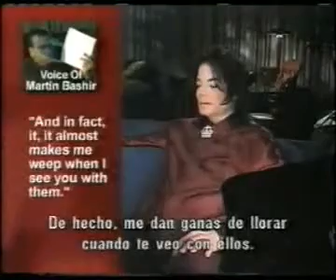Michael Jackson Take 2 - Subtitulos en español 8-9